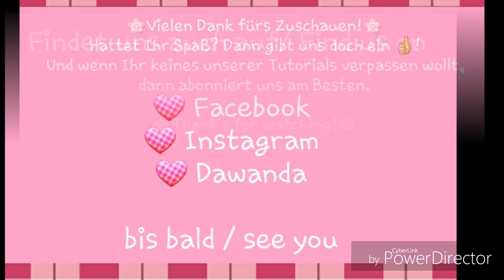Lovely Fairy Home and Garden in a Tea Cup, Polymer Clay Tutorial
Niedliches Feen-Haus mit Garten in einer Teetasse

KRIKREATIV

 Kreative Ideen aus Fimo. Creative ideas out of polymerclay!

Viel Spass mit unserem neuen Video! Enjoy our new Video!

 Jetzt auch immer mit englischen Untertiteln.
Now always with english subtitles!!

Wir sind Mutter und Tochter- die sehr viel Spass am gemeinsamen Basteln mit Fimo  haben. Deshalb freuen wir uns unsere Begeisterung mit Euch zu teilen.
We are mother and daughter from Germany and we love to craft with polymer clay! That is why we are happy to share our enthusiasm with you.

Falls Euch etwas nicht so gut gefällt, schreibt uns. Dann versuchen wir, das beim nächsten Mal besser zu machen.
If there is something you don't like, please let us know. So we will try to do it better the next time.

Thank yo for your interest.

 💟Krissi und Silvie💟

Viele unserer Kreationen findet ihr in unserem DAWANDA - Shop/ Check out our Dawanda -shop - Krikreativ Dawanda-Shop: